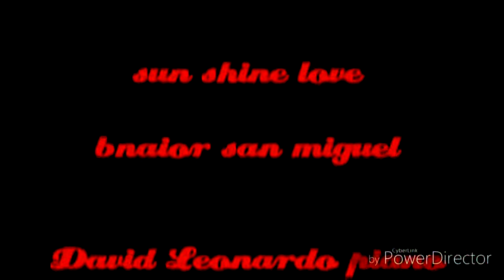SUN SHINE LOVE David Leonardo piano & dance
David Leonardo piano & dance